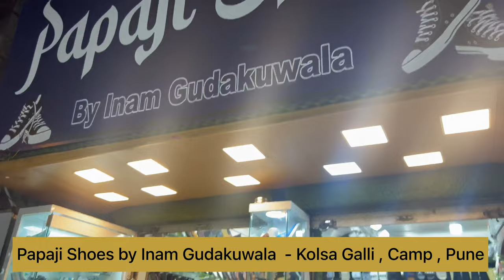BIGGEST SHOP FOR 7A QUALITY SHOES IN PUNE 😍 PAPAJI SHOES CAMP || BALMAIN - JORDAN - VERSACE & MORE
Google location of this place :- Papaji shoes by inam Gudakuwala

80+ DECORATION SHIVJAYANTI 2020 PUNE